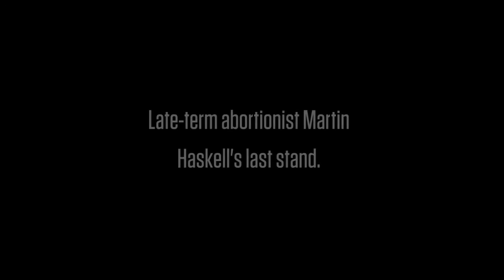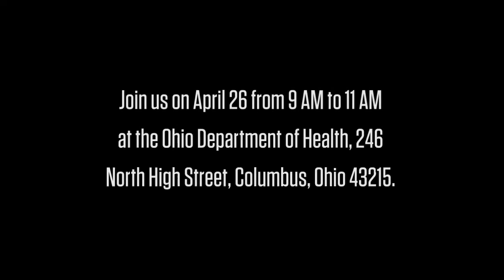Late-term Abortionist Martin Haskell's Last Stand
Created Equal’s Killers Among Us project works to close abortion mills and force abortionists to quit.
If Haskell’s appeal fails, the next step would be for the health department to revoke the center's ambulatory surgical facility license and issue a closure order.
This means that Martin Haskell, one of America’s most notorious late term abortionists, would be done for good in Ohio.